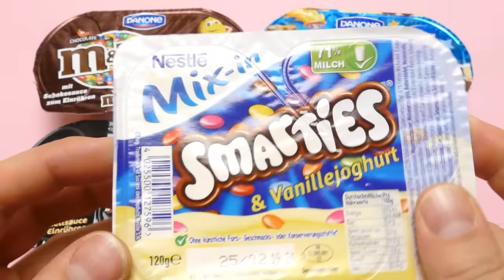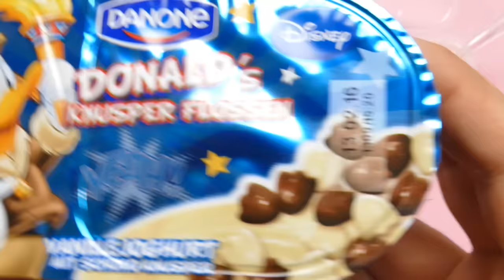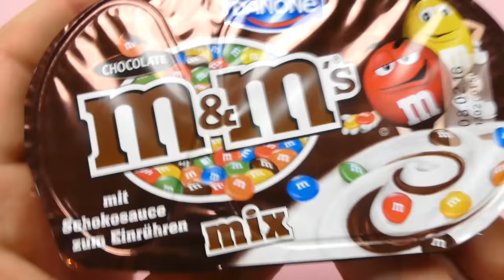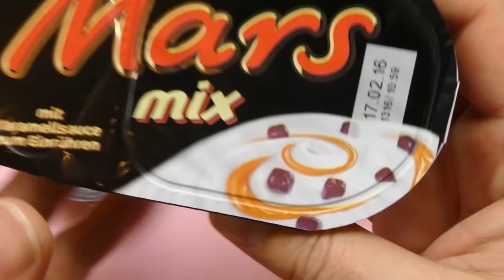German Sweets - Nestle Mars, M&M's, Smarties & Danone Donald Duck Dessert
We show German Sweets - Nestle Mars, M&M's, Smarties & Danone Donald Duck Dessert - a new YouTube Unboxing Video for collectors, babies, toddlers, kids & families

Candy, also called sweets or lollies, is a confection that features sugar as a principal ingredient. The category, called sugar confectionery, encompasses any sweet confection, including chocolate, chewing gum, and sugar candy. Vegetables, fruit, or nuts which have been glazed and coated with sugar are said to be candied.

Other translations for viewers from other countries:

*in Spanish, en español: Mostramos dulces alemanes - Marte, M & M, Smarties & Danone Pato Donald Postre - un nuevo vídeo de YouTube Contenido de la caja para coleccionistas, bebés, niños pequeños, niños & familias

*in French, en français: Nous montrons Sweets allemands - Mars, M & M, Smarties & Danone Donald Duck Dessert - un nouveau YouTube Unboxing vidéo pour les collectionneurs, les bébés, les tout-petits, les enfants & familles

*in Portuguese, em Português: Mostramos doces alemães - Marte, M & M, Smarties & Danone Donald Duck Sobremesa - um novo YouTube Unboxing vídeo para os coletores, bebês, crianças, miúdos & famílias

*in Swedish, på svenska: Vi visar tyska godis - Mars, M & M: s, Smarties & Danone Kalle Anka Dessert - en ny YouTube Uppackning Video för samlare, spädbarn, småbarn, barn & familjer

New music for kids & collector videos wanted!